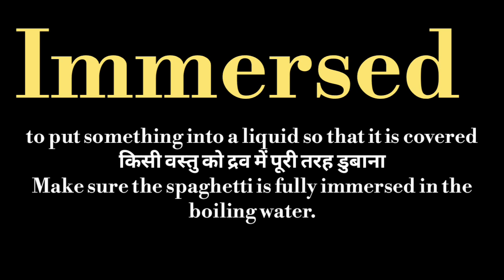Immersed meaning l meaning of immersed l immersed ka Hindi mein kya matlab hota hai l vocabulary